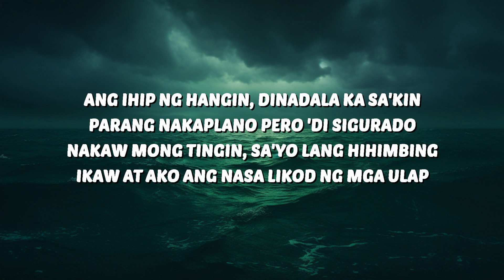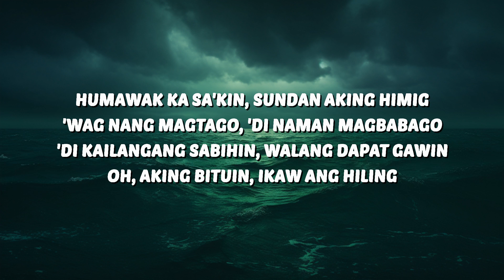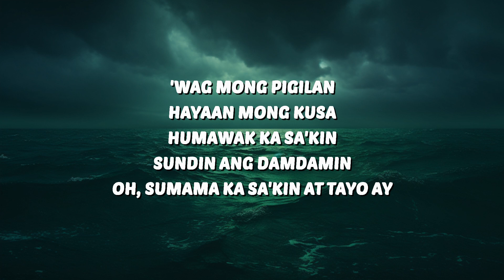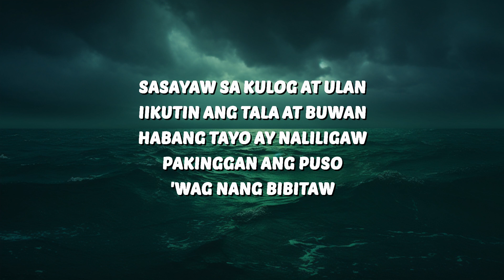Arthur Miguel - Lihim (Lyrics) | 25 Min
🎶 Arthur Miguel - Lihim (Lyrics)

Arthur Miguel
Lihim
Lihim Arthur Miguel Lyrics
Arthur Miguel Lyrics
Lihim Lyrics

🎤 Lyrics:
[Verse 1]

[Chorus]
Kailan aaminin?

[Chorus]
Kailan aaminin?

[Instrumental Break]

[Chorus]
Kailan aaminin?

[Outro]
Kailan sasabihin?
Kailan aaminin?
Kailan sasabihin?
Kailan aaminin?